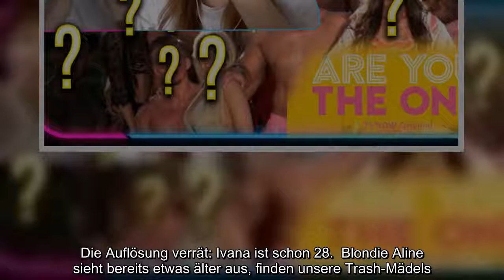✅ In der Trashkurs-Spezialfolge von „Are You The One“ Teil 2 werden nun die Mädels von Tessa und Le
✍  Alters-Check bei "Are You The One" Teil 2: Bei dieser Kandidatin fehlen Tessa und Lena die Worte!  In der Trashkurs-Spezialfolge von „Are You The One“ Teil 2 werden nun die Mädels von Tessa und Lena abgecheckt.   Trashland - In der Trashkurs-Spezialfolge von "Are You The One" Teil 1 lästerten unsere Trash-Mädels Tessa und Lena bereits über das Alter der männlichen Kandidaten ab. Im zweiten Kapitel werden diesmal die Mädels abgecheckt. Los geht's!   Das letzte Mal hatten sich unsere Lästerschwestern beim Alter der Männer von "Are You The One" ziemlich oft verschätzt. Ob sich das bei den weiblichen Kandidaten ändert und Tessa und Lena ein besseres Gespür haben? Das zeigt sich in der aktuellen Trashkurs-Folge: Die Mädels fackeln nicht lange und beginnen mit Michelle. Die Brünette bändelt derzeit mit Teilnehmer René an. Aufgrund ihres adretten Outfits schätzen unsere Trash-Queens Michelle auf 27. Tatsächlich ist diese erst 24 Jahre alt - na, das geht ja gut los. Nach Michelle geht es um K ...